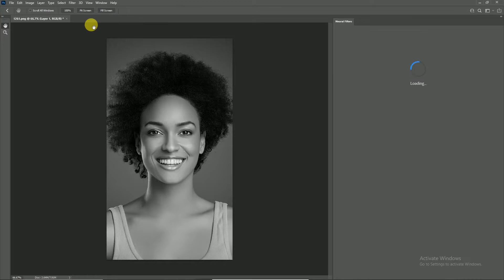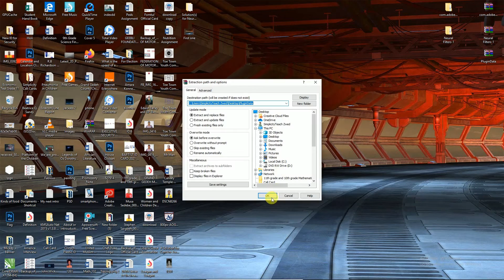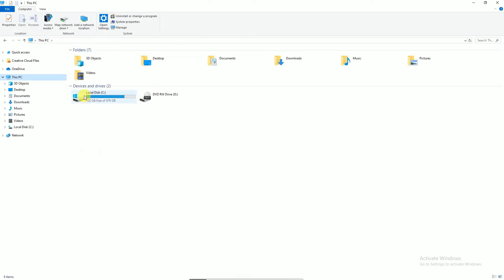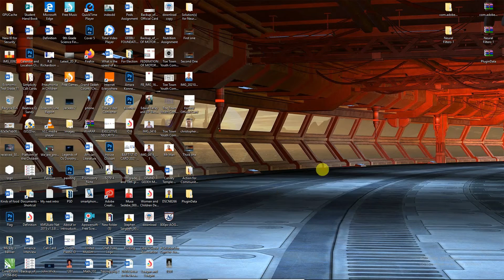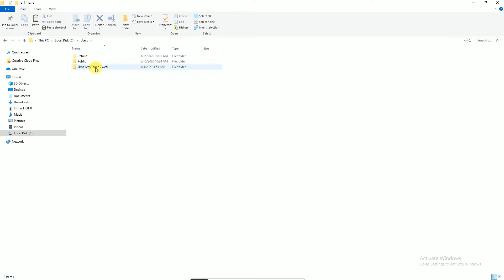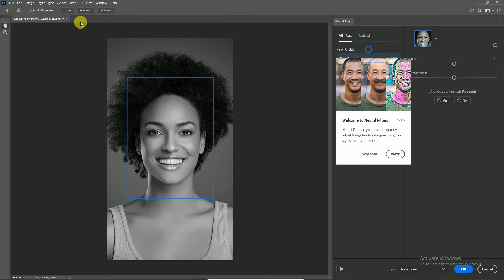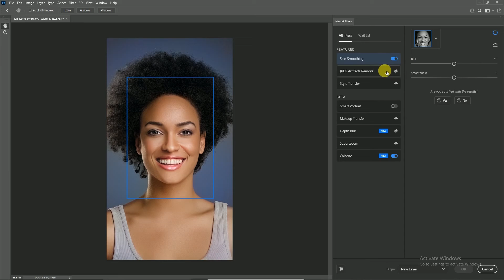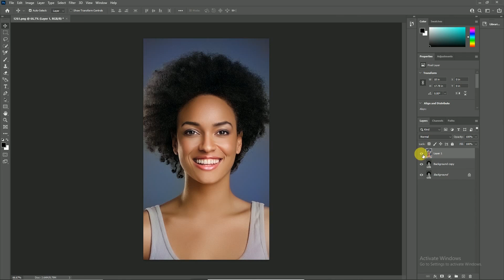How to fix Neural filters Colorize download errors in Photoshop/Neural filters download errors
how to fix Neural Filters Download errors in Photoshop
How to neural filters 100% working 2021 all errors fixed complete video

1. For Neural Filter

2. For com.adobe.nfp.gallery

3. PluginData